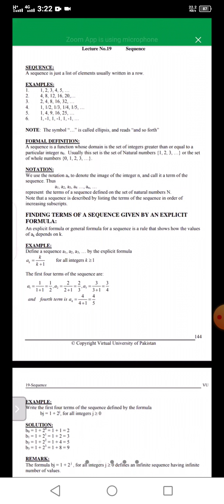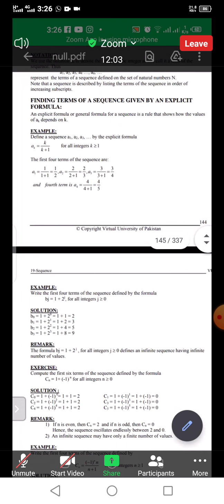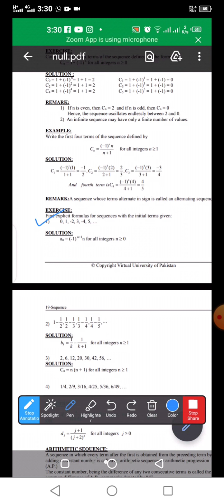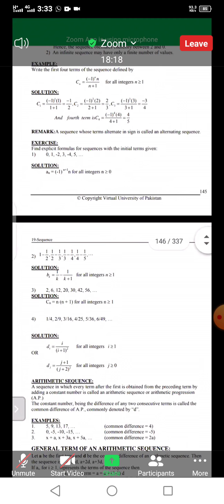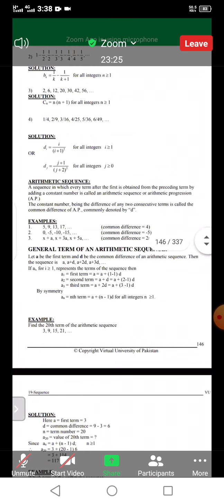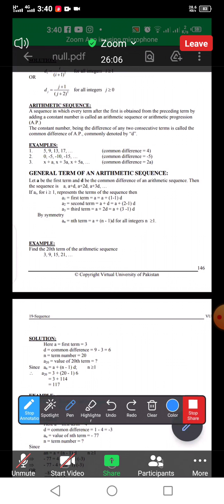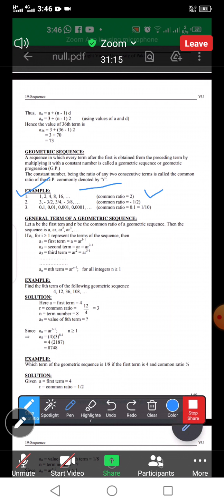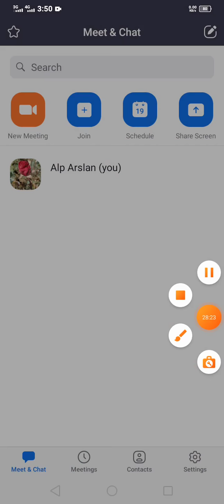Chapter 2 Sequence and Series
discrete mathematics